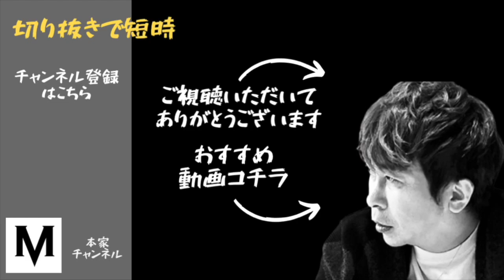【見逃し】インスタライブ 松浦会長/ジョン・ロビンソン 六本木オクタゴンで有名DJと盛り上がろう。貴重なライブ映像をどうぞ【松浦勝人】【エイベックス】【max matsuura】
avex松浦会長のチャンネルを短くまとめ、ライブ配信の重要なシーンをみなさんに知っていただきたいと思い立ち上げたのが当チャンネルです。
※本家チャンネルから公認をいただいて運営しております。

テーマごとにまとめてどんどんアップしています。

ご視聴いただいてありがとうございます！

切り抜いてる配信のフル映像は下記のメンバーシップ内からご覧になれます！
ダラダラでベロベロな松浦勝人はこちらから